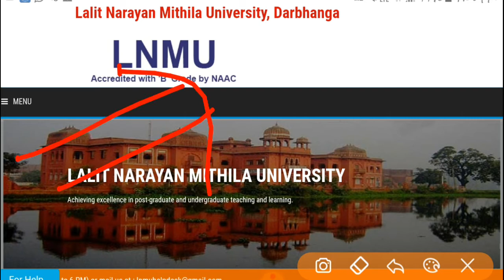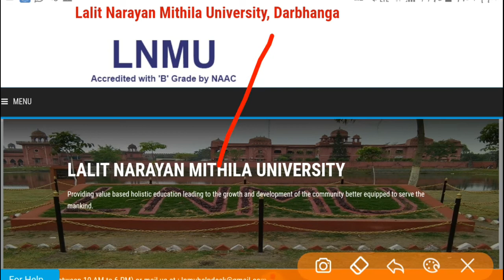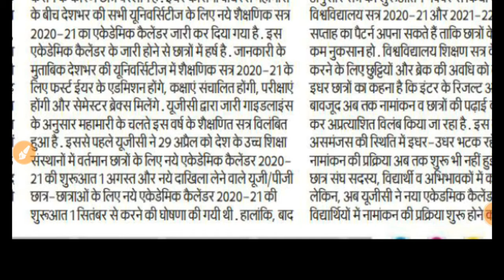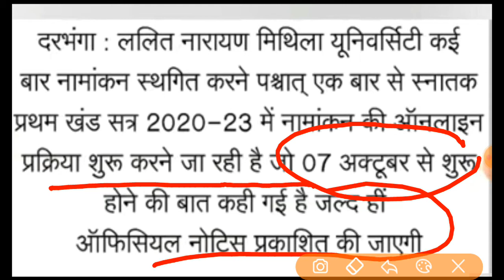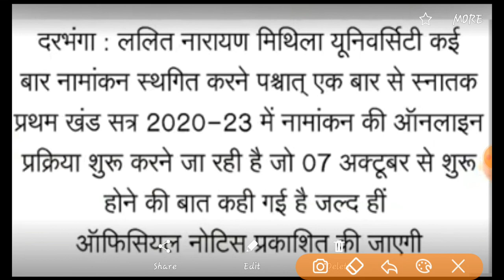LNMU पार्ट-1 B.A, B.Com, B.Sc एडमिशन 2020|Lnmu Part 1 Admission Online 2020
About video questions,

lnmu part1 admission online 2020 lnmu admission 2020
lnmu admission session 2020-23
part1 admission kab se hoga lnmu
b a part 1 ka admission kab se hoga mithila university
lnmu admission part 1 2020
part 1 ka admission kab se hoga
lnmu ug admission 2020
lnmu admission appply online
part 1 ka admission kab se hoga 2020 lalit narayan mithila university admission 2020

Suggested tags,

lnmu part 2 exam date 2020, lnmu latest news,
lnmu part 1 admission online 2020, lnmu admission 2020,
lnmu new update,
lnmu ba part 1 admission 2020,
lnmu admission,
lnmu admission apply online 2020, lnmu admission date,
lnmu admission 2020-23,
lnmu apply online,
lnmu ba admission 2020,
lnmu ba part 1 exam date 2020,
lnmu current news,
lnmu college,
lnmu current news today,
lnmu commerce syllabus,
lnmu online classes,
lnmu darbhanga,
lnmu darbhanga news,
lnmu exam, lnmu exam news,
lnmu exam update, lnmu exam date, lnmu exam new update,
lnmu exam 2020,
lnmu first part admission 2020,
lnmu first part registration 2020,
lnmu pg form kaise bhare,
lnmu ka form kaise bhare,
lnmu graduation admission 2020,
lnmu graduation online 2020,
lnmu graduation admission,
lnmu graduation admission 2020-23, lnmu information,
lnmu inter admission 2020,
lnmu information 2020,
lnmu ka new update,
lnmu latest update,
lnmu live class,
lnmu live news,
lnmu latest news today,
lnmu latest news 2020,
lnmu me admission kab se hoga,
lnmu me admission kaise le,
lnmu news,
lnmu news today,
lnmu new update today,
lnmu news in hindi today,
lnmu online apply ba part 1,
lnmu online admission part 1,
lnmu part 1 admission online 2020 kaise kare,
lnmu registration part 1,
lnmu student login forgot password, lnmu syllabus,
lnmu subject change,
lnmu update,
lnmu university part 1 registration 2020,
lnmu 1st part admission,
lnmu 1st part admission 2020,

lnmu part1 admission online 2020
part1 admission kab se hoga
lnmu lalit narayan mithila university mithila university admission 2020
b a part 1 ka admission kab se hoga mithila university lnmu admission
lnmu ug admission 2020 lnmu admission appply online